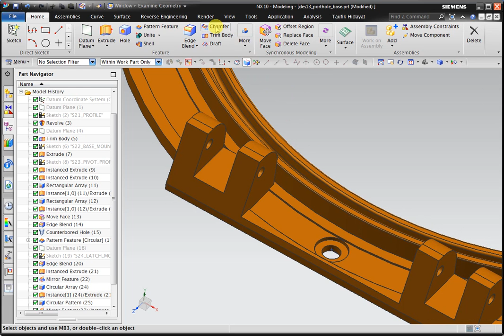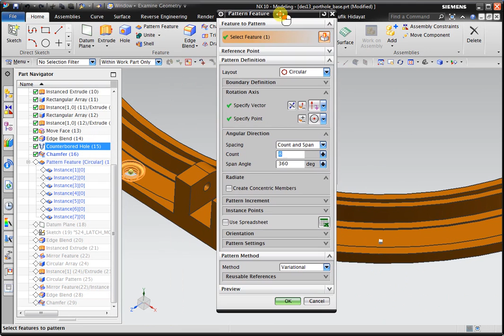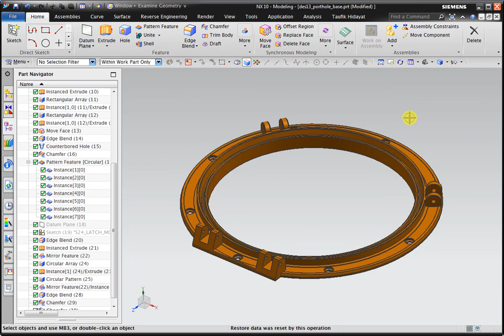NX CAD : Chamfer Command with Various Option